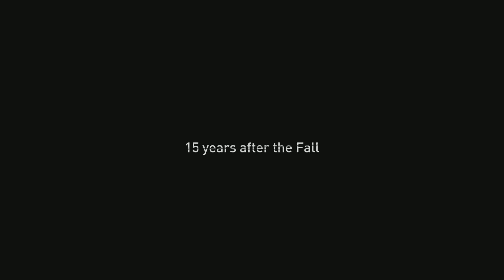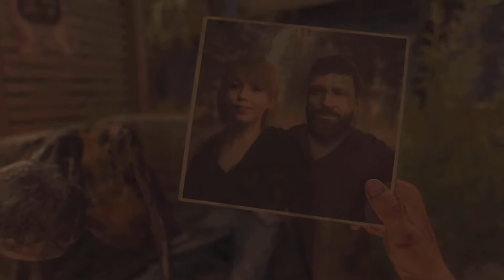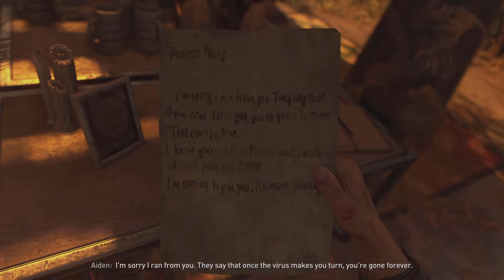WHAT IN THE WORLD IS GOING ON HERE!!!! ( DYING LIGHT 2 WALKTHROUGH)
Hey there guy’s your boy out here playing Dying Light 2 had fun playing the game hope you guys like it as much as i did here Im playing as Adein and from the look of things im trying to safe someone name Mia.